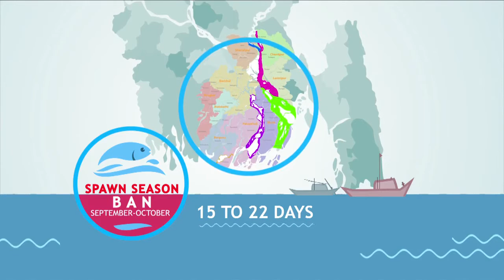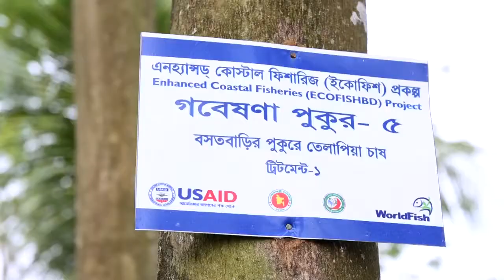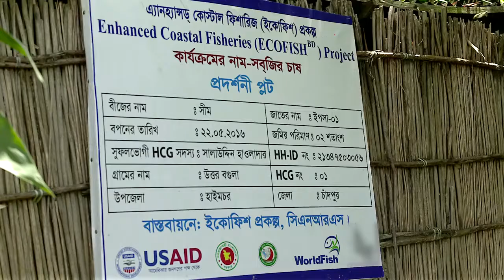Documentary of Hilsa Department of Fisheries, Bangladesh 720p